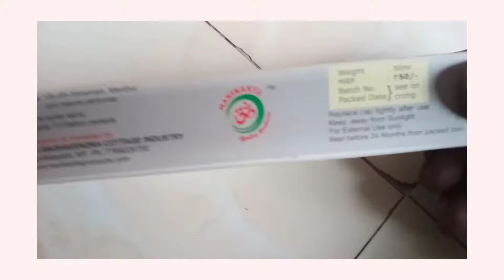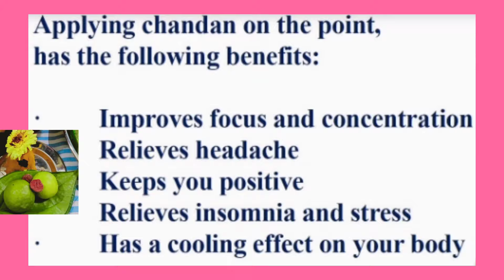Santhana paste |சந்தனபேஸ்ட் |vibuthi paste